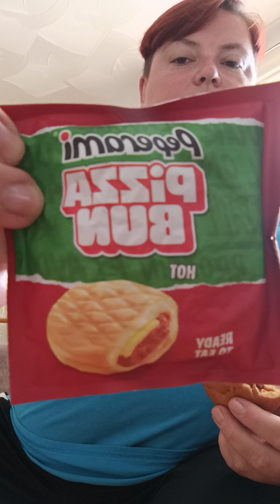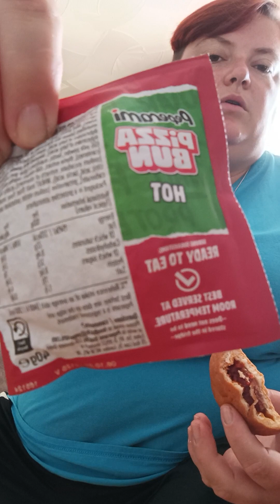PEPERAMI HOT! PIZZA BUNS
Hey guys welcome back to the channel, I just wanted to show use these I've been seeing lately they are a bit spicy so be warned. I got these from Tesco £2 with clubcard price, enjoy the video back tomorrow with the walking hopefully  👍▶️🔔